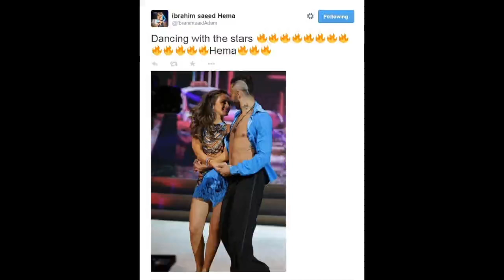إبراهيم سعيد يواصل استفزازاته ويهاجم «شوبير»